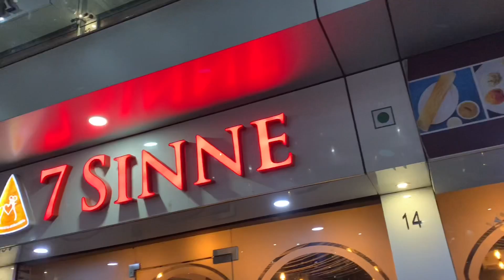Avani gayi mama ke ghar 🏠 | Vastu pooja | Birthday 🎂 🥳 | Full moj | India | Baroda | Gujarat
Avani gayi mama ke ghar 🏠 | Vastu pooja | Birthday 🎂 🥳 | Full moj | India | Baroda | Gujarat @AnjanaThankiAndFamily

Aaj avani vastu pooja me mama ke ghar gayi thi and waha pe birthday party bhi enjoy ki to mitro moj kijiye 😀🙏 thank you 😊 🙏